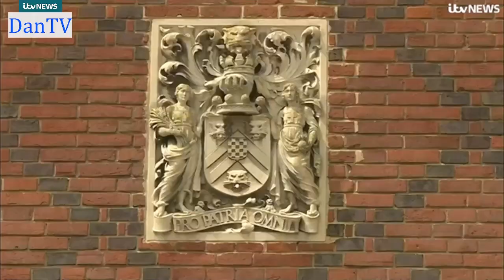Itv Weekend News Late Bulletin | Sunday 22nd January 2023 | DanTV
Newscaster: Gamal Fahnbulleh